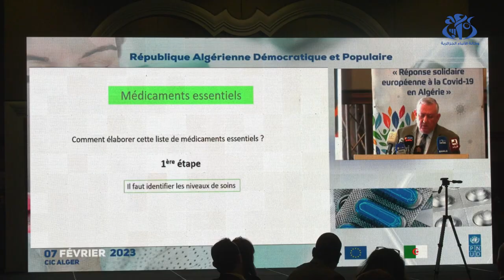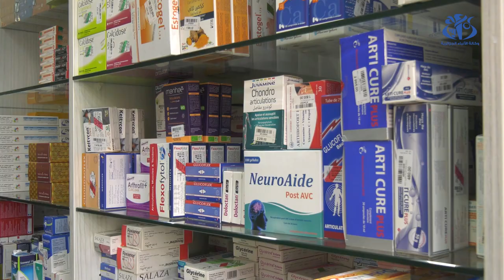ضمان تسيير فعال للأدوية الأساسية محور يوم دراسي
الجزائر (وأج)-  نظمت وزارة الصحة يوما دراسيا حول الادوية الاساسية، شارك فيه خبراء واخصائيين من القطاع الصحي ، لبحث سبل ضبط قائمة الادوية الاساسية التي يحتاجها المرضى وهذا وفق الأمراض المنتشرة حاليا.